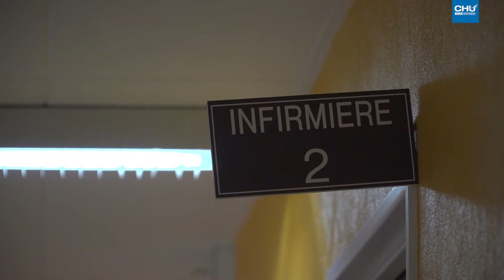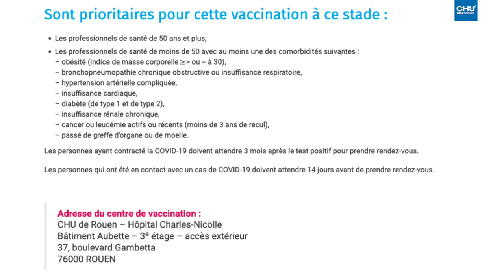Lancement de la campagne de vaccination contre la Covid-19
La campagne de vaccination contre la Covid-19 a débuté ce lundi 4 janvier au CHU de Rouen.

Journaliste reporter d'images : Mathilde LAPOTRE